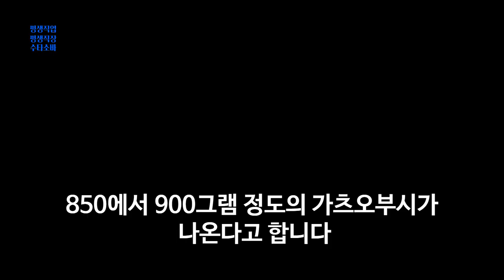가쓰오부시육수 이노신산의 감칠맛